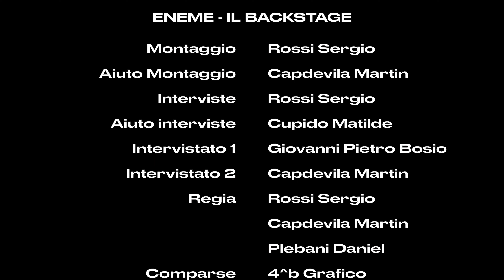Eneme - Short Film - Making of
Scoprite il making of di 'Eneme', un cortometraggio affascinante e toccante scritto, prodotto, diretto, post-prodotto e distribuito dagli studenti della 4 B 'Design della Comunicazione' dell'Istituto Politecnico.

Non perdete questa occasione per vedere cosa si cela dietro la realizzazione di un cortometraggio e apprezzare il duro lavoro e la dedizione che gli studenti hanno messo in questo progetto. Sostenete il talento emergente e la passione per il cinema - guardate, condividete e lasciate un commento!

Scopri di più suI percorsi formativi che offriamo in ISTITUTO POLITECNICO:
- DESIGN DELLA COMUNICAZIONE: Grafica, Video Making & Web Design
- ELETTRONICA: Meccatronica, Robotica & I.O.T.
- INFORMATICA: Tecnologia Digitale e Applicazioni Web
- ENOGASTRONOMIA: Chef
- ARTE BIANCA: Pasticceria, Panificazione, Gelateria e Cioccolateria
- SALA & BAR: Maître di Sala & Bar Manager

Scopri il nostro nuovo sito!

ISTITUTO POLITECNICO. TU, PROTAGONISTA.